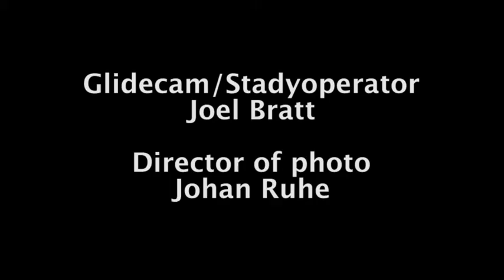Paintball Final 3KC 2008 Skara